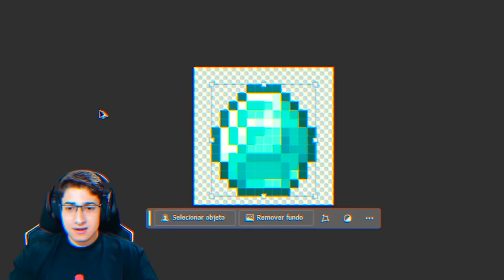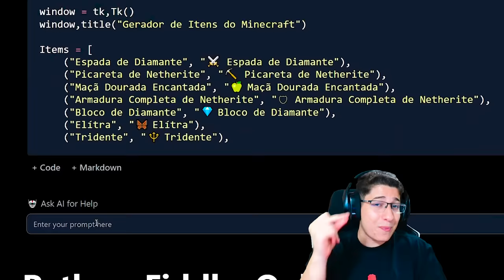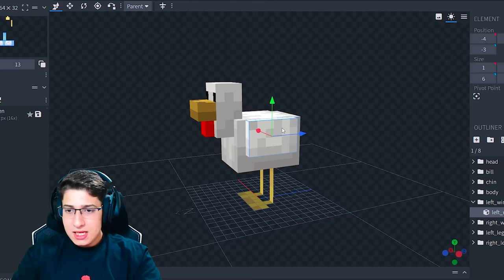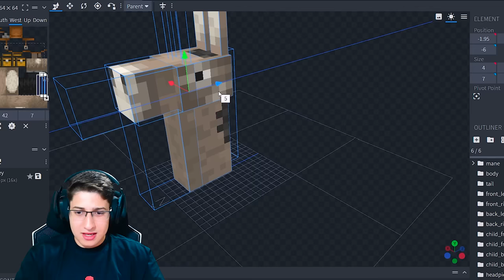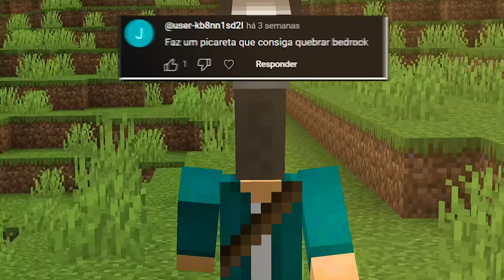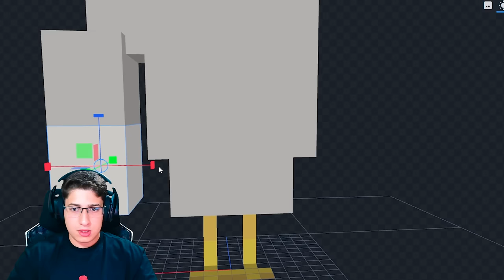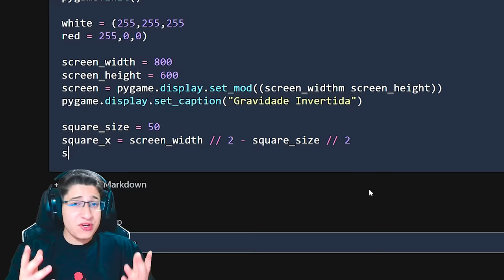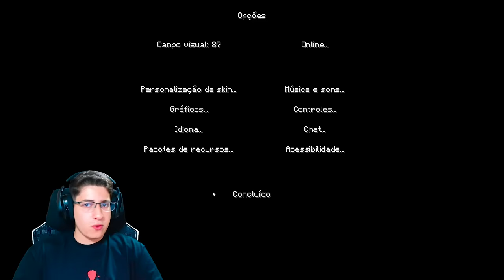Criei Ideias BIZARRAS dos Inscritos no Minecraft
criei as ideias mais Bizarras que os Inscritos pediram